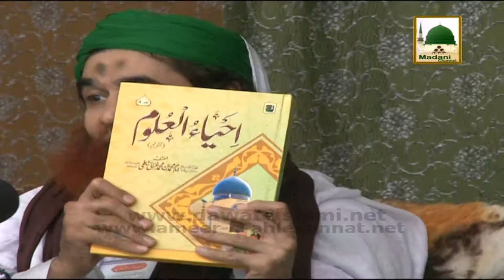Madani Muzakra Ep#784 - 02 August 2014 Part 03